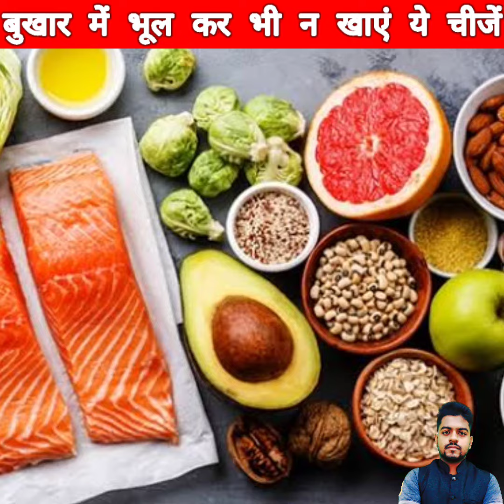बुखार आने पर भूल कर भी ना खाए ये चीज़े वरना जा सकती है जान|बुखार आने पर क्या खाना है क्या नहीं खाना?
Bukhar ane par bhul kar bhi na khaen ye chizen

coldfever mai kya nahi khana chahiye